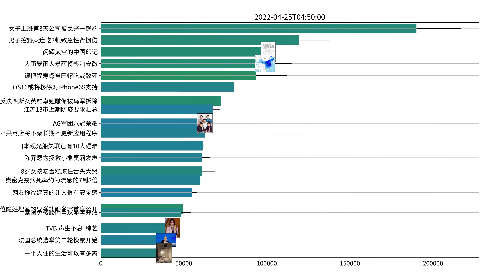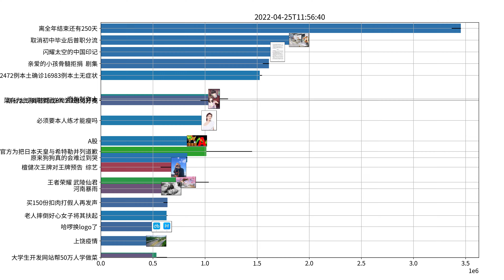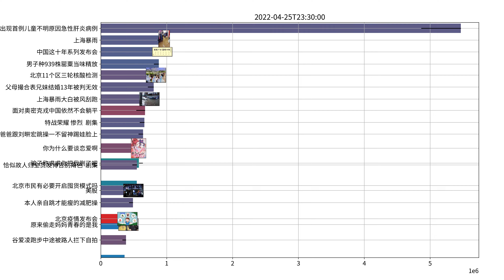Trending topics on Weibo, 04-25-2022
亲爱的小孩骨髓拒捐 剧集
王牌对王牌 综艺
TVB 声生不息 综艺
母单向暗恋三年对象告白 综艺
王者荣耀 武陵仙君
恰似故人归大结局 剧集
朱一龙峰爆日本定档0610 电影
檀健次王牌对王牌预告 综艺
福禄寿 玉珍 音乐
韩剧流星 剧集
祝卿好 剧集
恰似故人归全员发博告别角色 剧集
纪云禾孤勇者 剧集
特战荣耀 惨烈 剧集
声生不息 黄家驹声音 综艺
恰似故人归大结局全员he 剧集
金田一少年事件簿直播 剧集
宋亚轩檀健次王牌对王牌合唱孤勇者 综艺
黑帮少爷爱上我 剧集
亲爱的小孩 剧集
杨千嬅唱的无条件 综艺
王源线上音乐会幕后记录 音乐
infinite合体舞台 音乐
颖儿山河月明女扮男装穿铠甲出征 剧集
棱镜巡演 厦门 音乐
好好说话开播 剧集
张杰我想上线六周年 音乐
叶倩文唱的祝福 综艺
周杰伦听完都要愣一下 音乐
岳云鹏这样骑车永远追不上燕子 综艺
叶倩文说看了单依纯八个星期 综艺